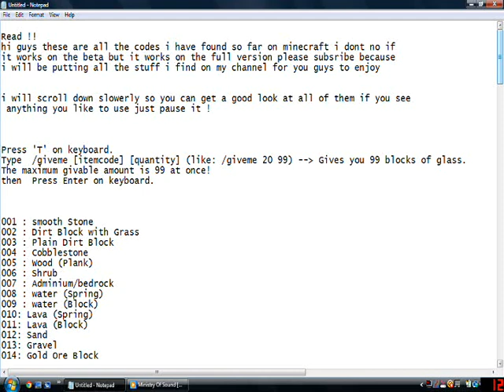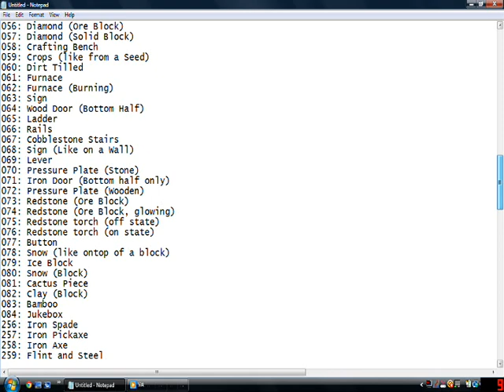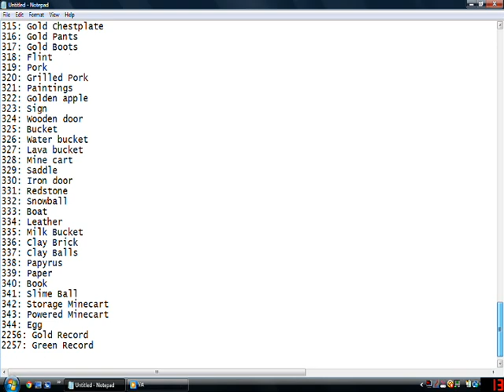MINECRAFT ITEM CODES BY BIG RICH